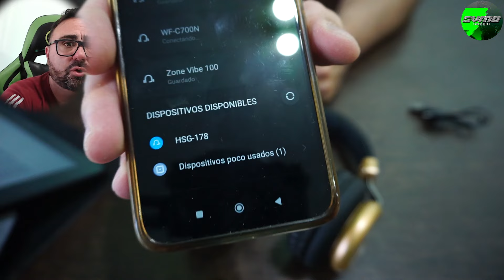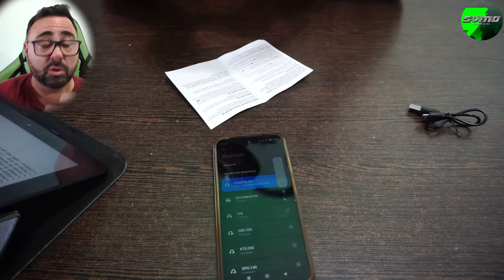Todo vuelve - Auricular Vintage GTC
💸SI TE GUSTA LO QUE HACEMOS  APOYANOS
Mercado pago: Sumocomputacion (Alias)